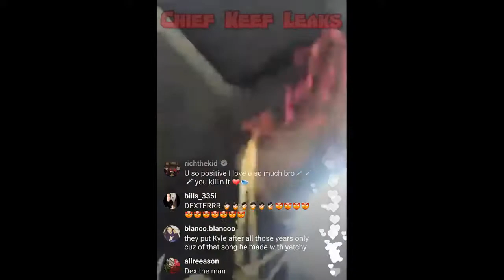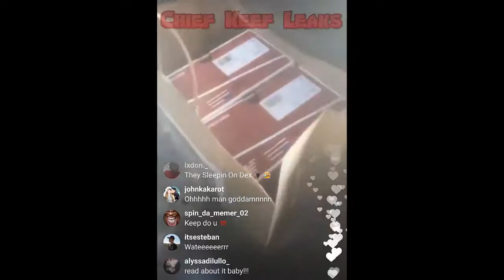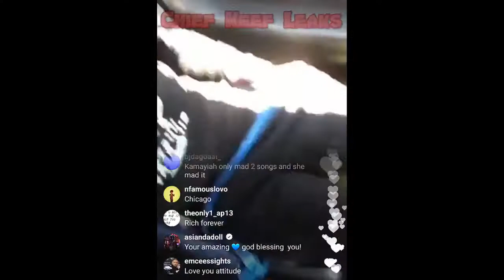Famous Dex Reacts to NOT Making The XXL Freshman Class 2017